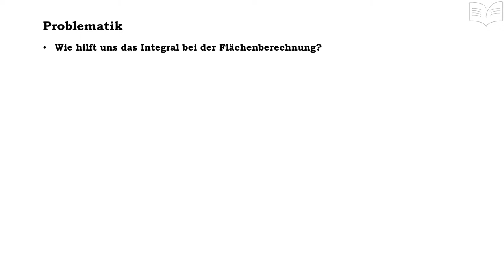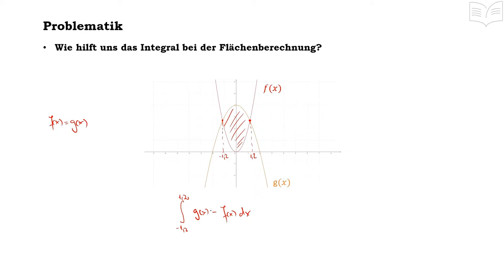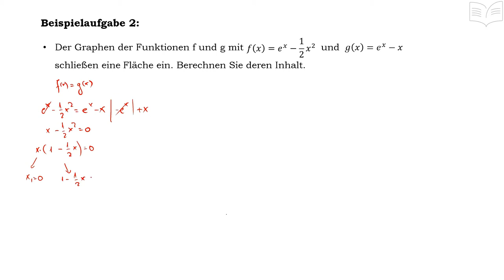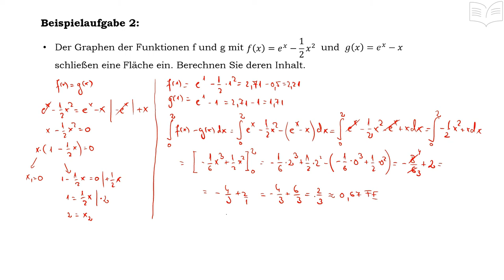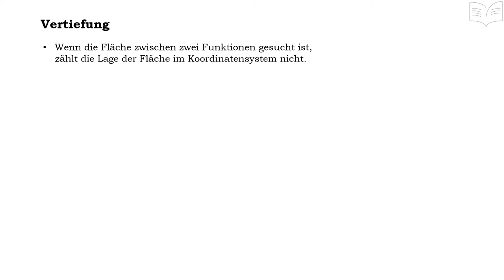Fläche zwischen zwei Graphen - Kurven - Funktionen - Integralrechnung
Fläche zwischen zwei Funktionen mit Hilfe der Integralrechnung: - in diesem Tutorial wird anhand von Beispielen gezeigt, wie man die von zwei Funktionen eingeschlossene Fläche berechnen kann.

Hinweis: um ein Gesamtbild über das Thema zu erhalten, ist es vielleicht empfehlenswert sich die Tutorials über den „Hauptsatz der Integralrechnung“ und die „Flächenberechnung zwischen Funktionen und x-Achse“ anzuschauen.